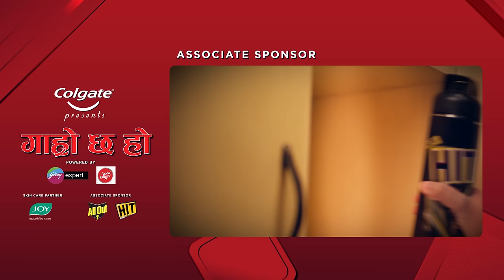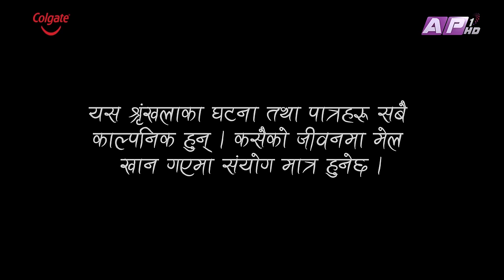के गर्छस मंगलेआफ्नै दंगले II Garo Chha Ho II Epi : 198 II April 15, 2024 II Begam Nepali II Karuna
Production: Bhatbhate & Birkhe
Director: Manraj Shrestha
Script Writer: Begam Nepali
Editor: Rabindra Khadka (Silver Shine Entertainment)
Camera: Sanjay Rai
Management : Sudarsan Khatiwada
Asst. Camera: Pusparaj Dahal
Light: Anil K.C.
Sound: Bihan Rijal
Makeup: Mohan Lama
Online Supporter: Bishal Rai (MFU)
Vocal : Dharmendra Sewan
Lyrics/Music: Sanjay Shreepal

Artists:
Bishnu Sapkota
Begam Nepali
Sushil Pokharel
Binod Rai
Manraj Shrestha
Rajkumar Devkota
Karuna Shrestha
Resham Sapkota
Sudarsan Khatiwada
Saya Bhandari
Begam Pun Magar